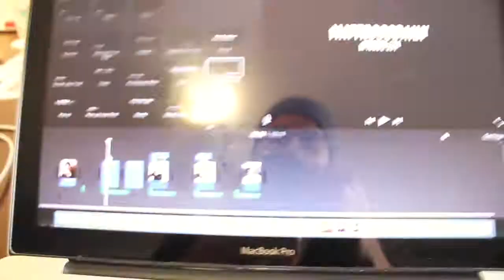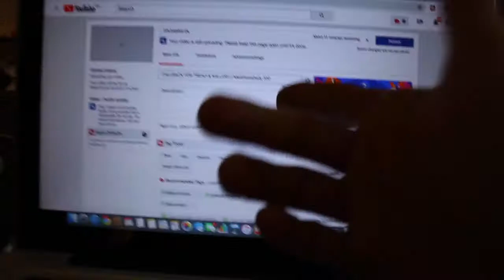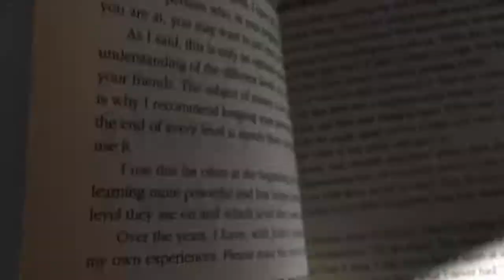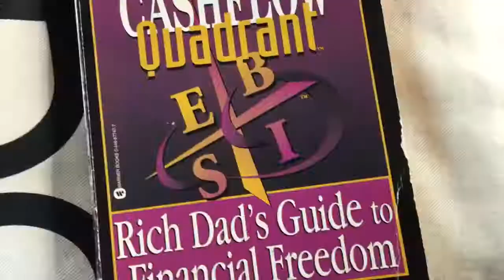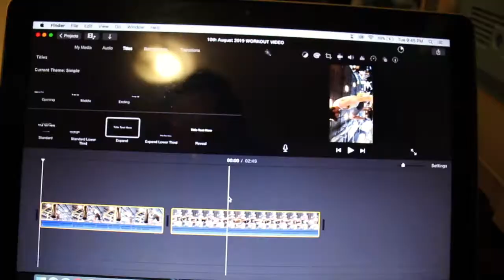ORDERING MY HELMET || MattRossDaily 351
Between editing an enormous amount of content I went & ordered my Motorbike helmet!

GET A COPY OF MY BOOK HERE: